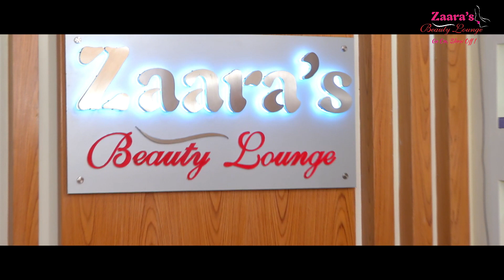Zaara's Beauty Lounge | Fitness Center | Go on, Show off !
Zaara's Beauty Lounge (beauty salon & fitness center)
জারা'স বিউটি লাউঞ্জ ইয়োগা অ্যারোবিকস ও জীম ফিটনেস সেন্টার।
আমাদের ইয়োগা অ্যারোবিক এর কিছু বিশেষ অংশ আপনাদের জানার সুবিধার্থে দেয়া হলো। আমাদের ইয়োগা অ্যারোবিকস এ সীমিত সংখ্যক আসন (১২জন)।
শুধুমাত্র আপনাদের কথা বিবেচনায় রেখে,যাচাই করে নিন প্রথম ২টি ক্লাস ফ্রী এর মাধ্য্যম।
GYM Instructor: Mushfiqa Bithi, She is from Bangladesh National Level (BKSP) & Current Instructor in The Westin Dhaka.
Our services : All in One package.
1. Yoga.
2. Aerobics.
3. Stepper Dance.
4. Zumba Dance.
5. Body Toning.
6. Abs & Legs.
7. Steam Bath Facilities.
8. Dumbbells.
Go on, Show off !
Ahmed & Kazi Tower, Road-02, House-35, 6th Floor, Dhanmondi, Dhaka-1209, Bangladesh